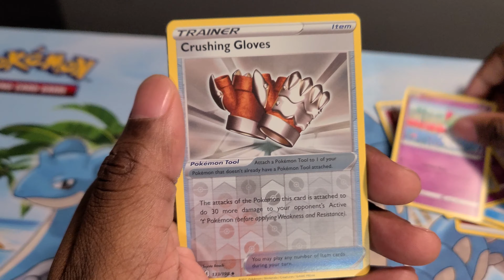Hands down, the best steel type!!!!